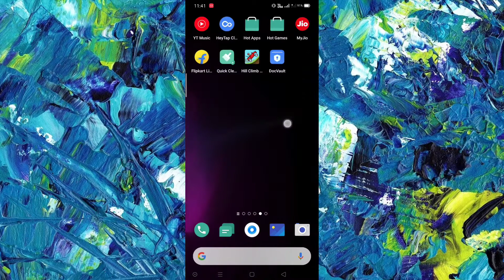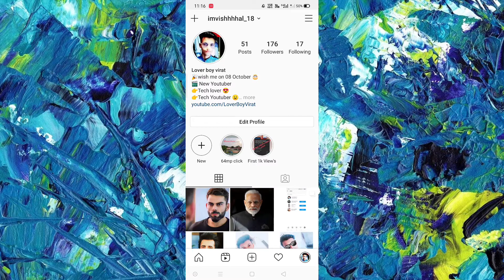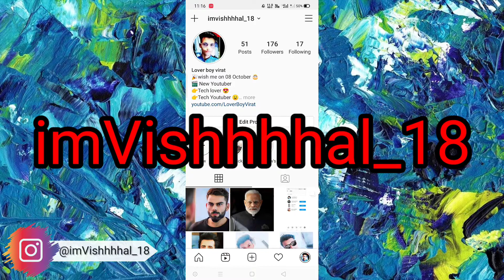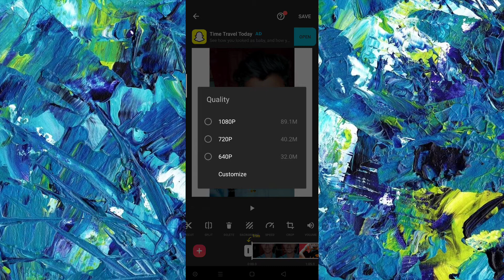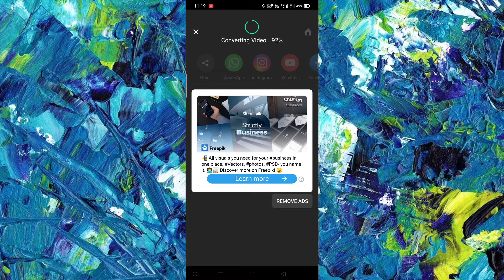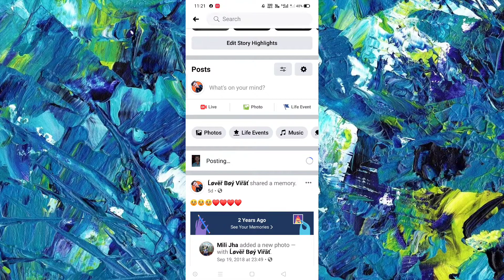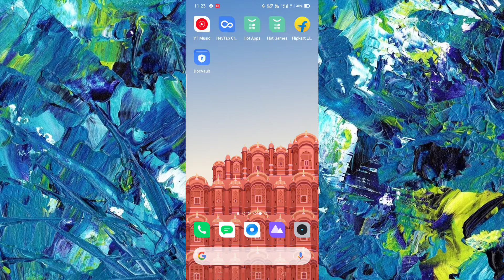Facebook Par Full Video Kaise Upload Kare | How To Upload Full Size Video On Facebook In Hindi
How to upload full size video on facebook in hindi,
Facebook par video kaise upload karte hai,
Facebook Par Full video kaise upload karte hai,
Facebook Par Full Video kaise Post kare,
Facebook Par Full Video kaise Post karte hai,
How to get the entire Video on facebook,
How to make video fit on facebook without cropping,
How to post vertical video on Facebook without cropping,
How to post full size landscape and portrait video on Facebook,
How to get the entire Video on facebook android,